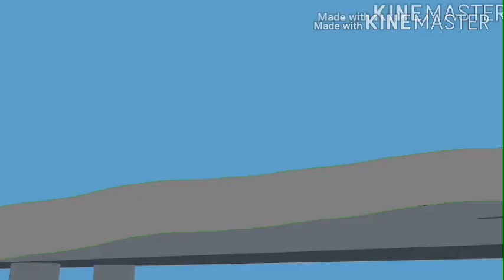More Maria Leonora Teresa Accident animation